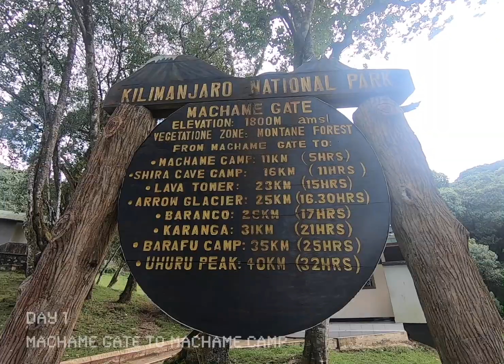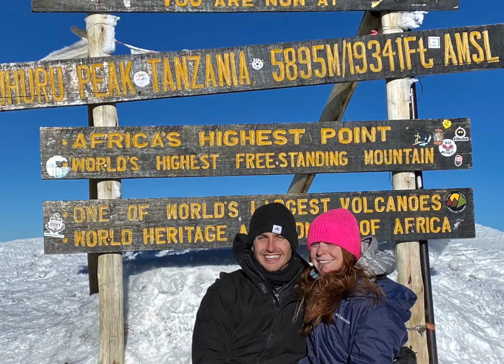7 days on Mount Kilimanjaro in 5 minutes (Machame Route)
It has been one year since Cass and I were standing on the highest point of Africa. It took us six days of climbing through rain, dust and snow to reach the peak of Mount Kilimanjaro via the Machame “Whiskey” Route. Here’s a quick recap (ft. Africa by Toto) of one of our favourite adventures to date.